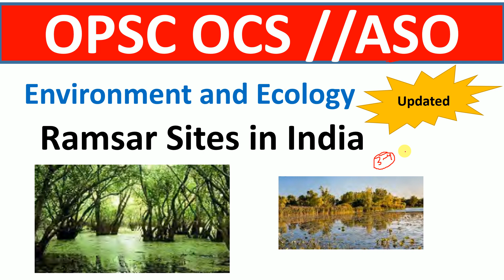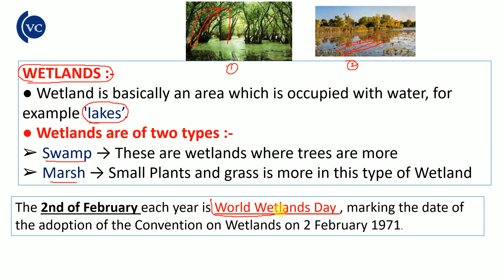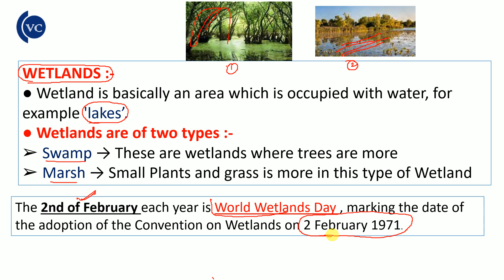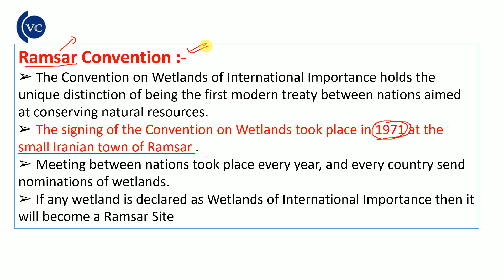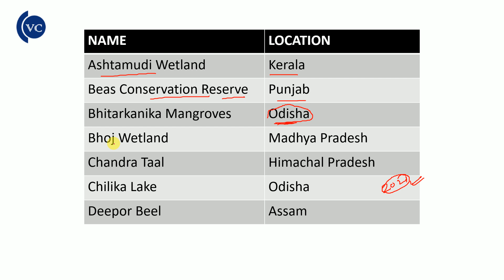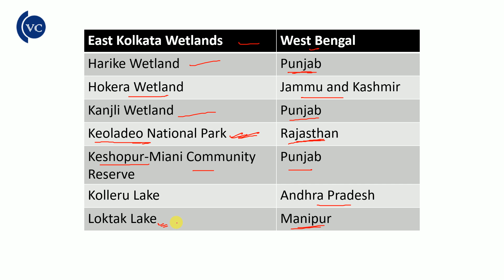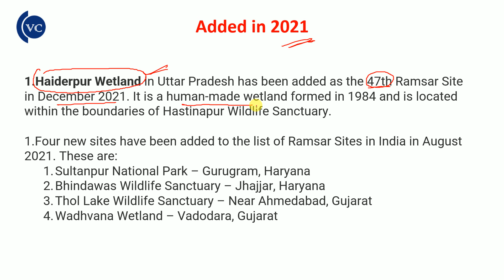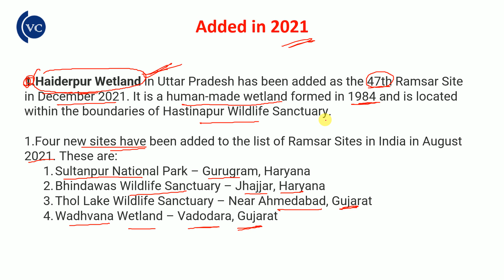Ramsar sites in India (updated) especially for OPSC OCS & ASO by vidwan competition